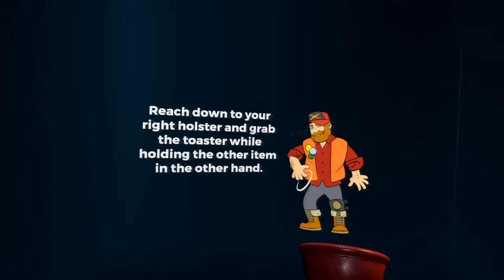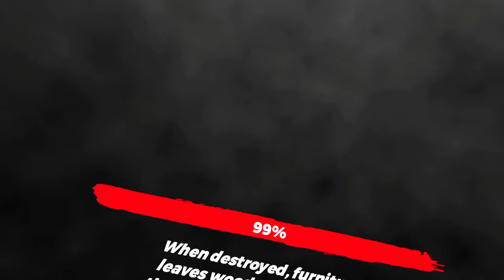Requisition VR Is Now The BEST Zombies VR Game...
SOCIALS